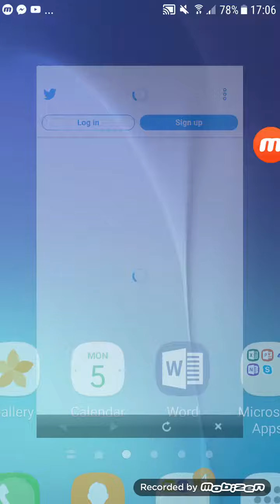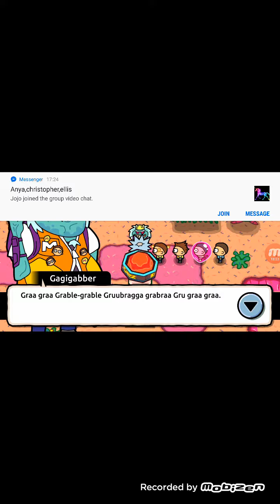Pocket Mortys- Rick And Morty based game- PT1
Today we play pocket Mortys and leave a like ,comment and Subscribe to see more vids and hit the bell notification button to be the first to see my videos.Get this game on the app store or play store! :)